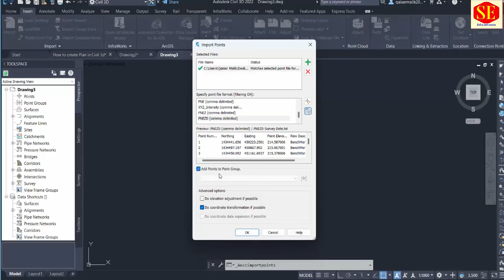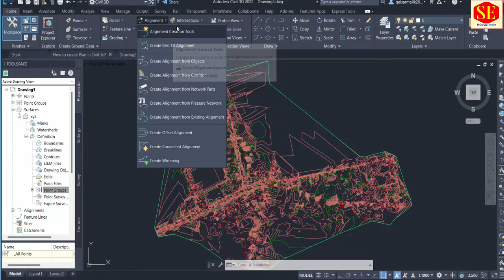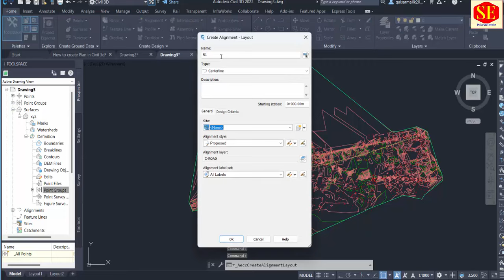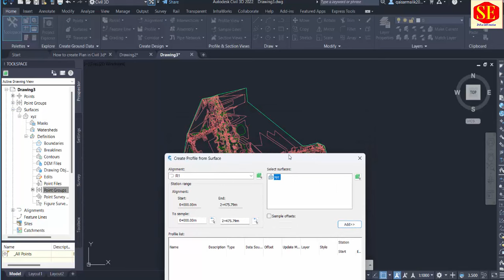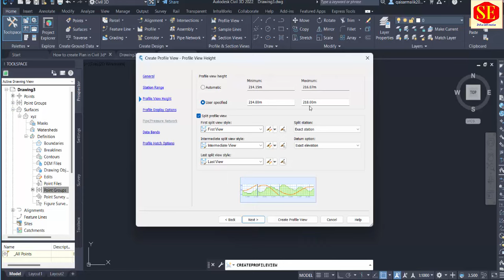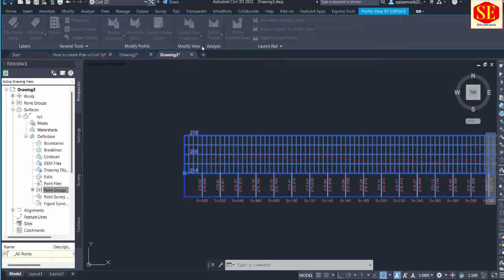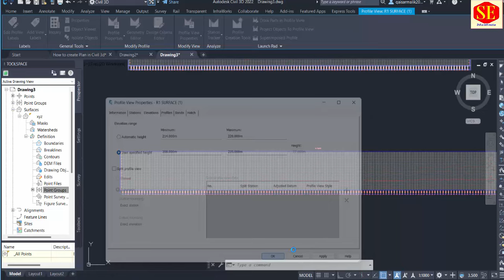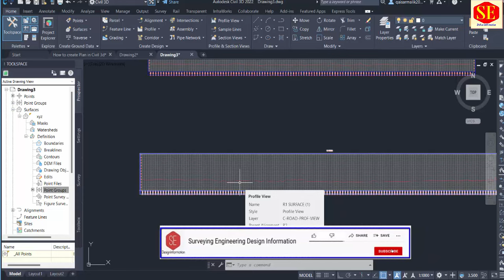How to Create Surface Profile in Civil 3D. Lesson 8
This video about civil 3d How to create Surface Profile in Civil3d. Lesson 8
Surface Profile Properties . Surface Profile Settings